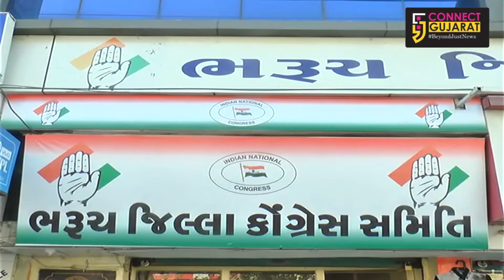Celebration of 133th Foundation day of Congress | Bharuch | Gujarat | Connect Gujarat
કોંગ્રેસનાં 133માં સ્થાપનાં દિવસની ઉજવણી ભરૂચ જિલ્લા કોંગ્રેસ દ્વારા કરવામાં આવી હતી. અને કોંગ્રેસનાં હોદ્દેદારો તેમજ કાર્યકર્તાઓએ ધ્વજ વંદન કરીને આ પ્રસંગની સૌને  શુભેચ્છા પાઠવી હતી.

ભરૂચ જિલ્લા કોંગ્રેસ કાર્યાલય ખાતે જિલ્લા કોંગ્રેસ પ્રમુખ રાજેન્દ્રસિંહ રણા, જિલ્લા પ્રવક્તા નાઝુ ફડવાલા, સહિત મોટી સંખ્યામાં જિલ્લા કોંગ્રેસનાં હોદ્દેદારો તેમજ કાર્યકર્તાઓ ઉપસ્થિત રહ્યા હતા.